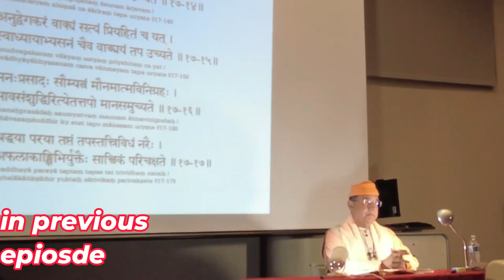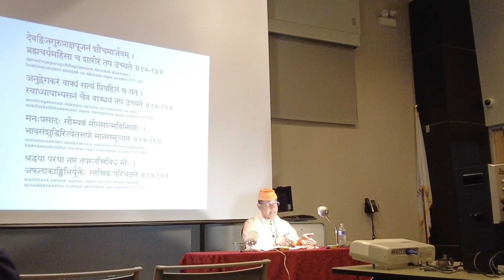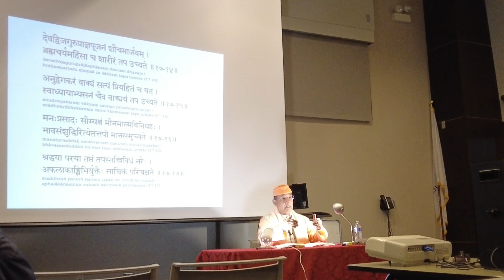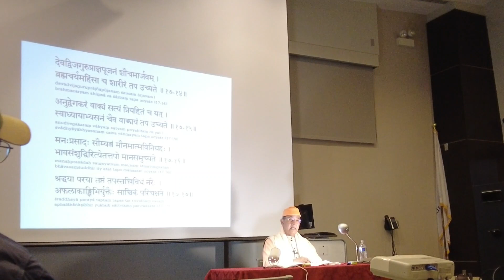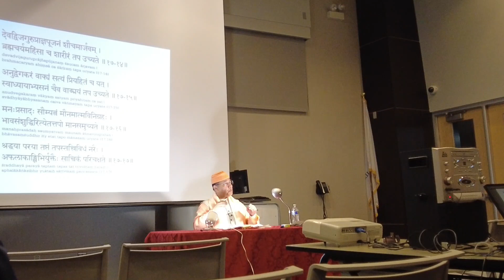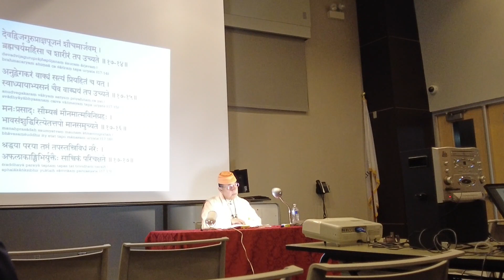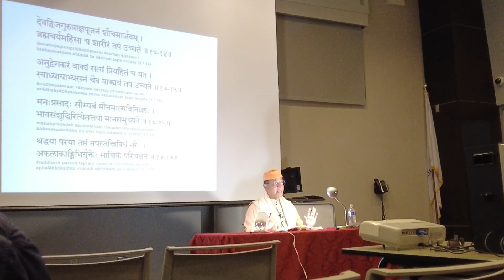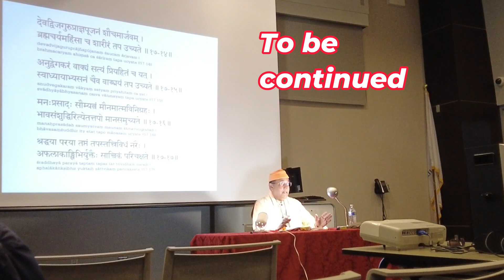শ্রীমদভগবৎ গীতা পাঠ - পর্ব 3 - সপ্তদশ অধ্যায় - শ্লোক : ১৫ - ২৫ Swami Ishatmananda